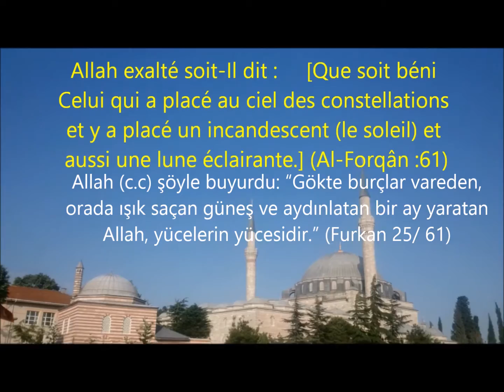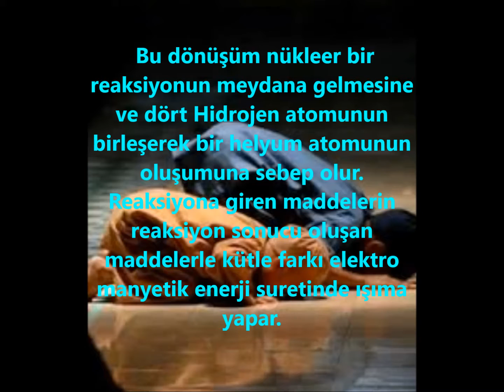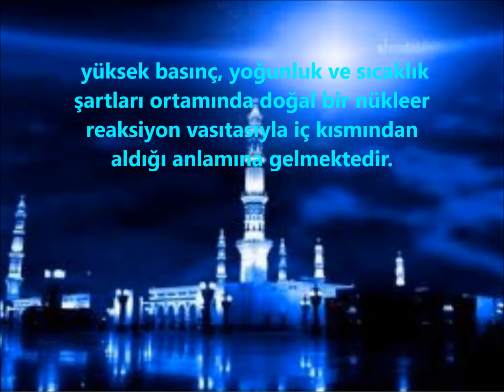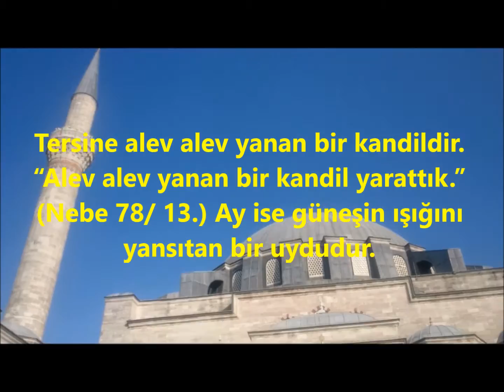11- İslam Isvicre dönüştürmek Kuran ve modern bilim .Bölüm 11